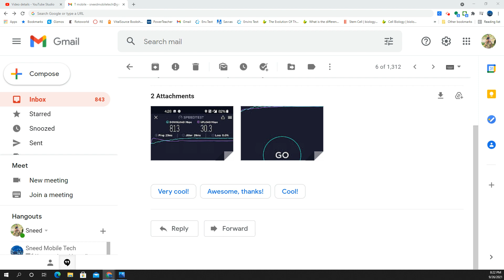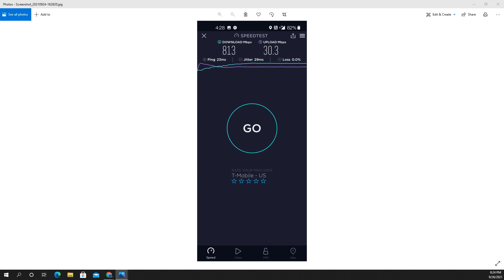T-Mobile 5G Ultra Capacity 5G UC N41 rapidly deploying speed & capacity.